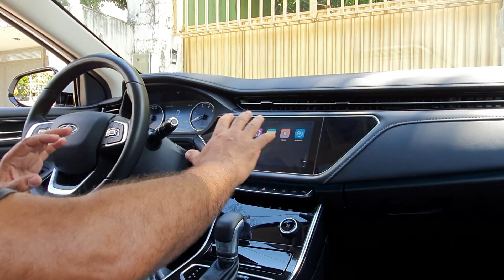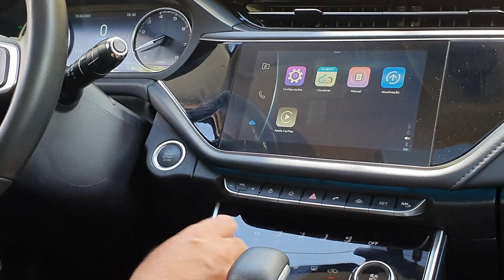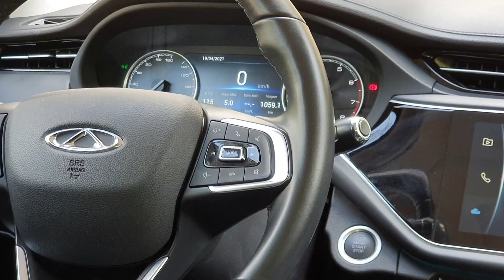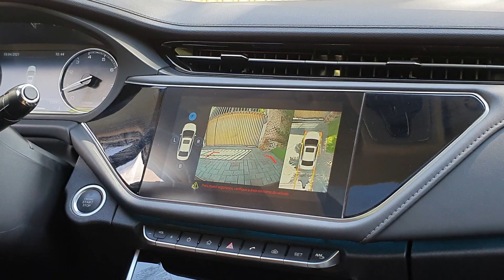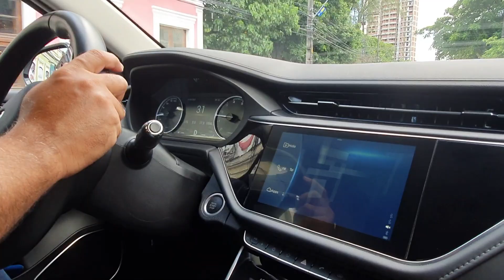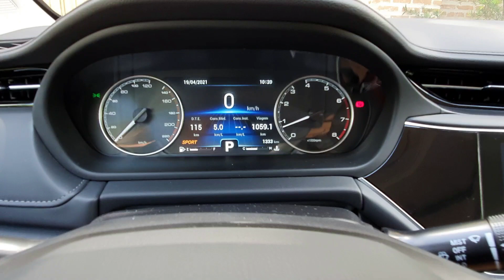Conheça as armas do Arrizo 6 para disputar mercado com Corolla e Civic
Sedã médio da Caoa Chery tem rivais de peso, mas acredita na oferta generosa de tecnologia e acabamento acima do padrão do segmento para ganhar as garagens brasileiras. Ainda tem a questão do preço, que é outro ponto forte do sedã. Veja os detalhes no vídeo.

NOSSO CANAL: Youtube.com/jorgemoraes